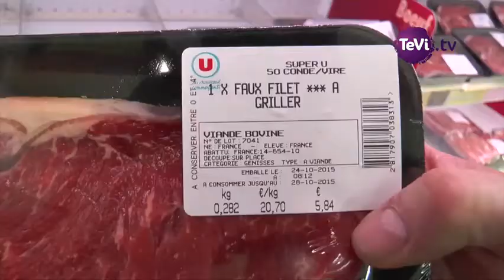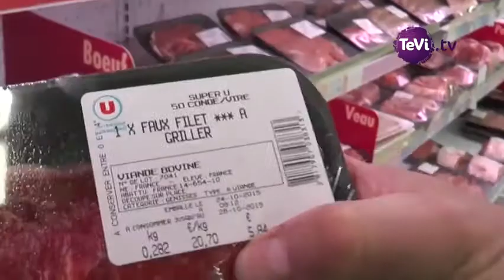Festival de la Viande : les bêtes de concours